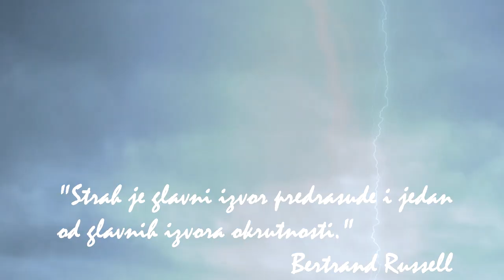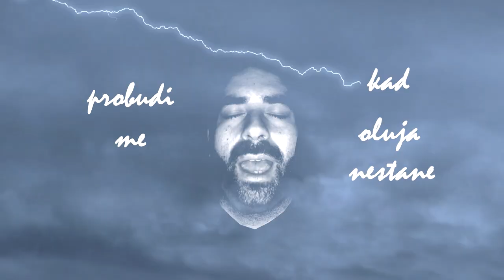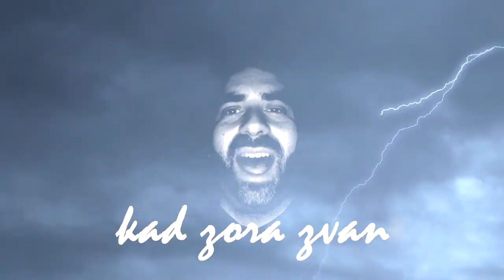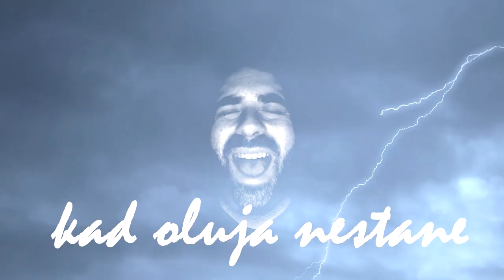Marko Šćepanović - Kad oluja nestane (Official music video)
Tekst, muzika i aranžman: Marko Šćepanović

Pjesma je povezana sa pjesmom "Odupri se", zato i ovdje ima dosta gromova. Te dvije pjesme predstavljaju jednu priču, suviše kompleksnu da stane u jednu pjesmu, tako da uživajte i hvala vam na dosadašnjoj podršci koja mi beskrajno znači.

(C) Marko Šćepanović 2022. Sva prava zadržana. Zabranjeno kopiranje i umnožavanje.